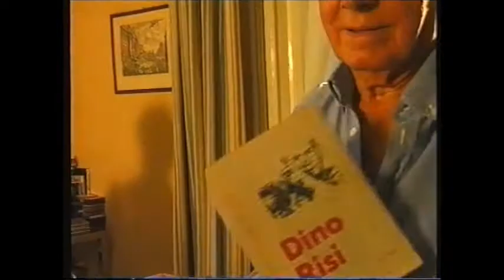Doriano Fasoli Intervista Dino Risi © 1998